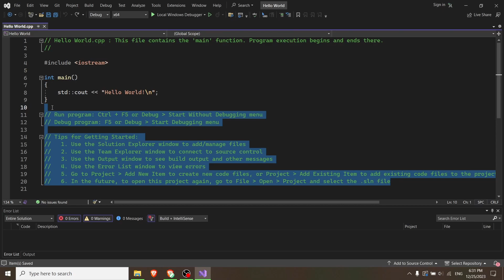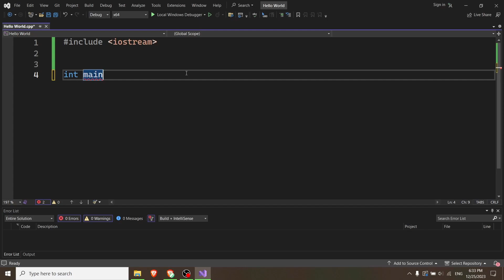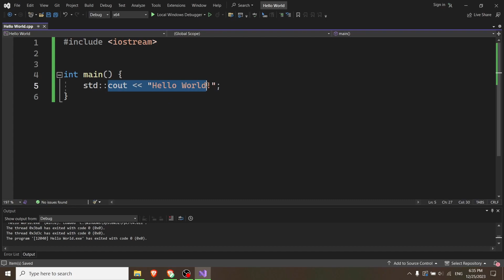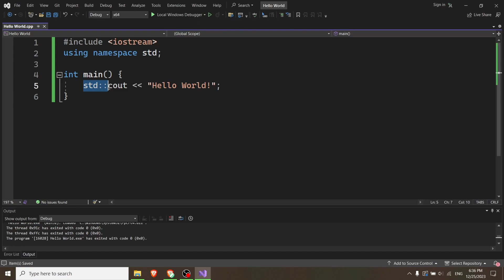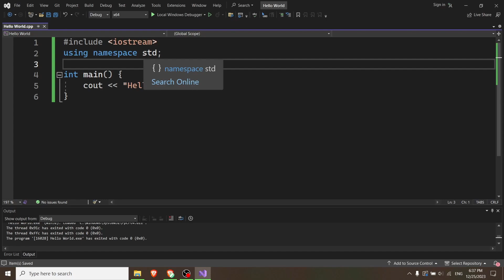C++ Hello World in Arabic ( شرح )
أول برنامج يبدي به كل من يريد ان يعلم ++C من الصفر
برنامج Hello World
رابط تحميل البرنامج المستخدم | visual studio